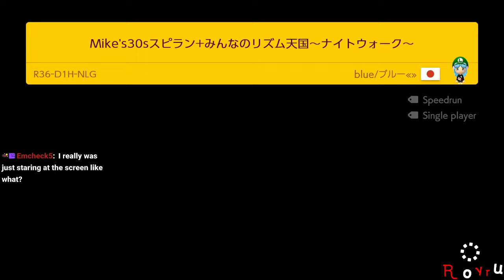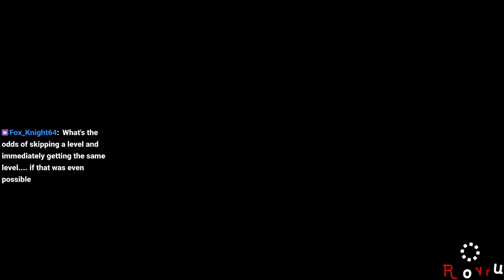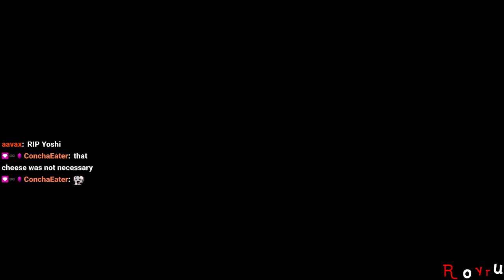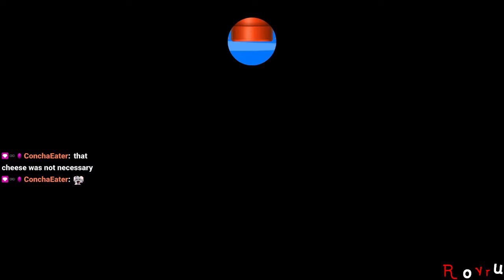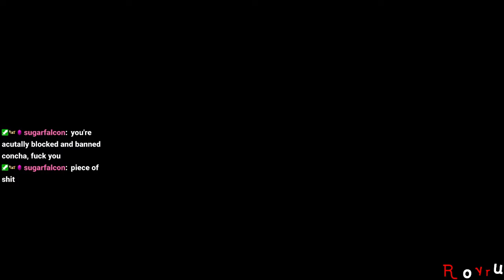[Rank #3: 25,150+ Clears] Super Expert Endless [Stream] [Recording]